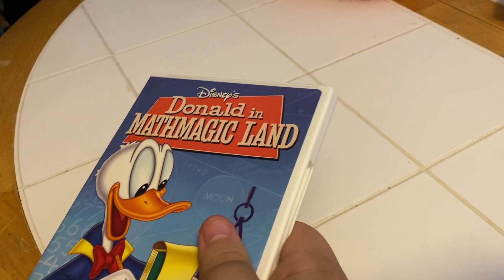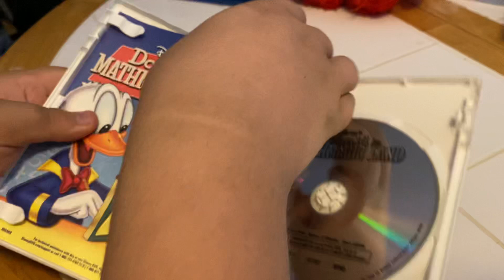Donald in Mathmagic Land DVD Unboxing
Here is an unboxing of Donald in Mathmagic Land on DVD.

Original Video Record Date: November 13, 2021